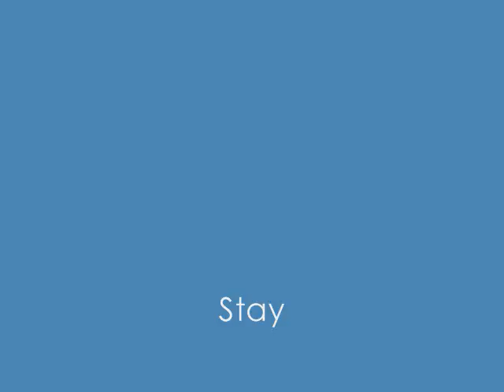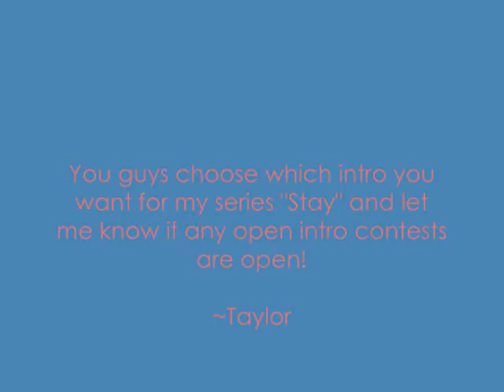YOUR CHOICE!!!!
Decide which one you want for 'Stay' and if any open intro contests are open.